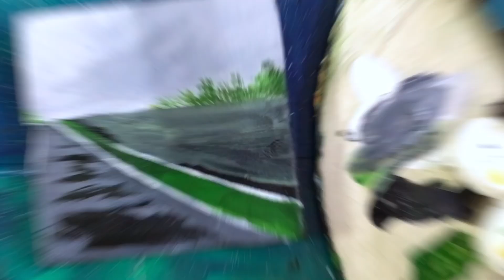Acrylic Painting Time Lapse | Artholic Shukty-র একটি বছর! | বাংলায় ছবি আঁকা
🎨আসসলামু আলাইকুম!
আজকের ভিডিওটা একটু অন্যরকমের! ছবি আঁকা ছাড়াও কথা বলেছি নিজের কিছু কথা। আশা করি Artholic Shukty-র সঙ্গের এক বছর আপনাদের ভালো লেগেছে🥺

আপনাদের ভালবাসা এবং সাপোর্ট সাথে থাকলে আমি ভবিষ্যতে পেইন্টিং নিয়ে আরও ডিটেইলসে ভিডিও বানানোর চেষ্টা করব ইনশাল্লাহ!
আশা করি আপনাদের একটু হলেও উপকার করতে পারব❤️ ভিডিওটি কেমন লাগল কমেন্টে জানাতে ভুলবেন না!🥰

আপনারা চাইলে আমার Facebook Page এবং Instagram টাও ঘুরে আসতে পারেন। ওখানে আমার অসংখ্য পেইন্টিং এর কাজ রয়েছে!☺️